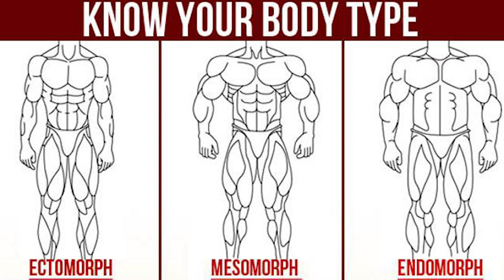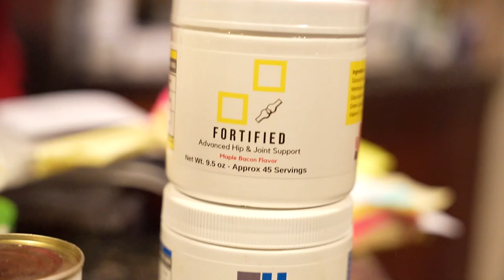How a Puppy Grows?!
In this video we talk about the importance of growth through nutrition for puppies 6 to 9 months old. This is an important time for their growth and this is where things really start to come together for them. We discuss the importance of what to look for and also the importance of meal preparation for your dog.

My Dog Supps:
Puppy Blocks, Fat Blocks, Fortified Joint Support: